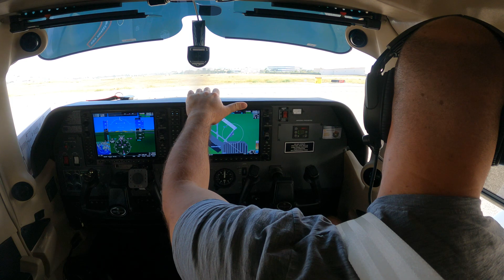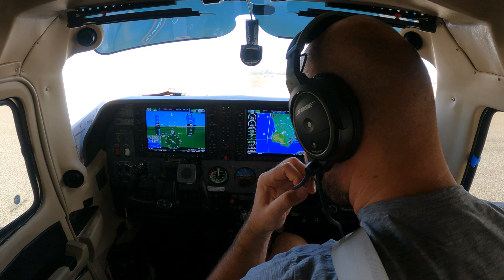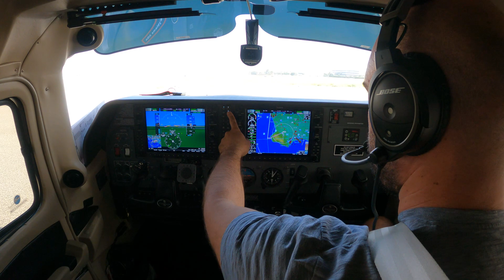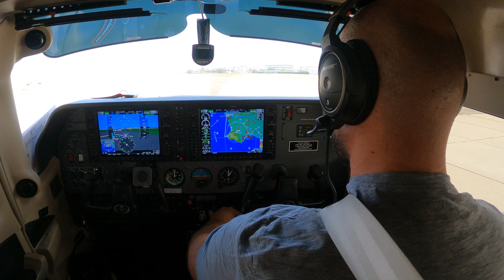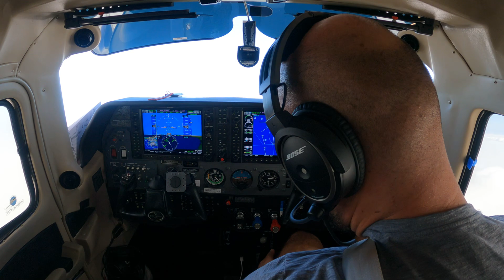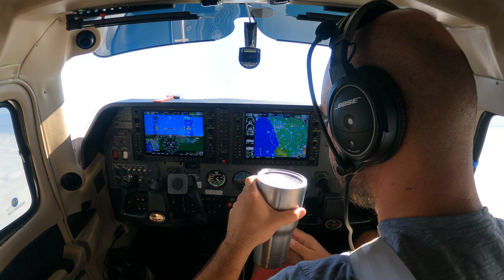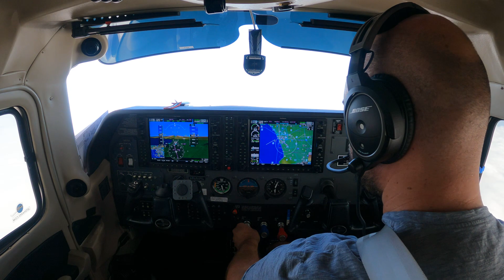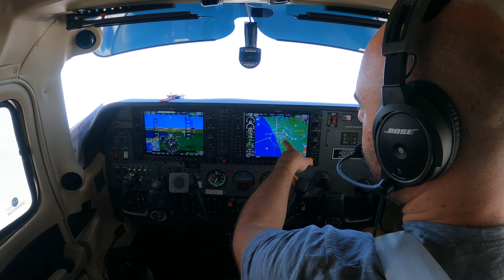Know EXACTLY Which Button to Press | G1000 NXi